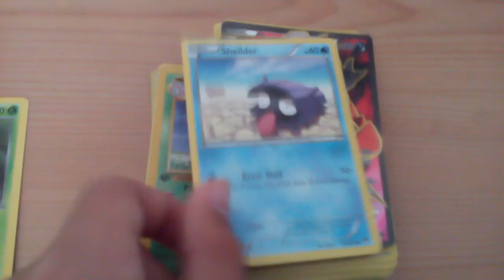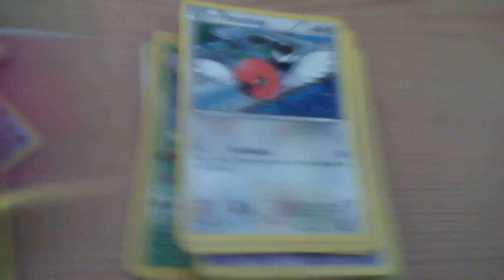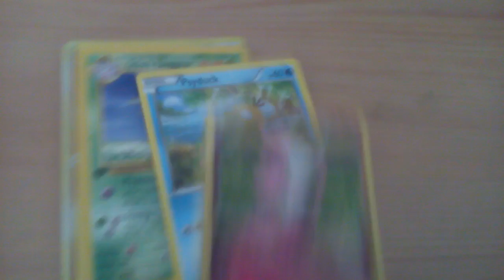My Pokemon cards set part 1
I'll be making a part two and three I hope you enjoyed😀